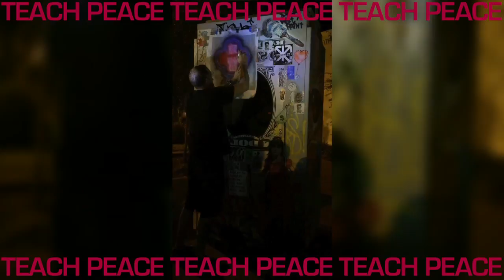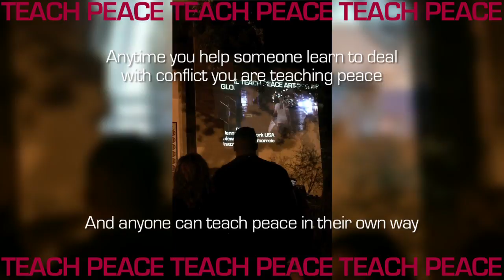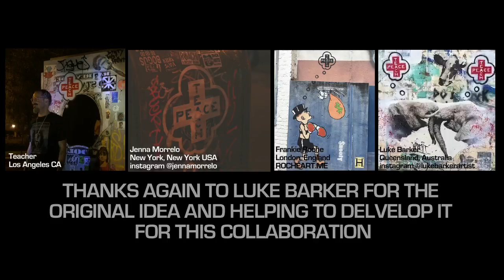Teachr - Global 'TEACH PEACE' collaboration (Fairfax High School)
World famous street artist Teachr @ his Fairfax High School art show finishing his global art collaboration.